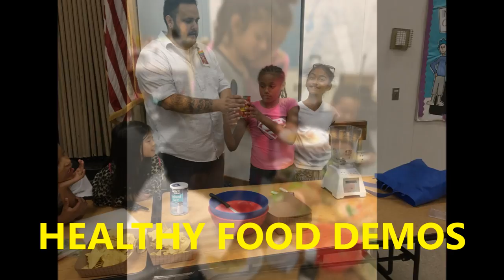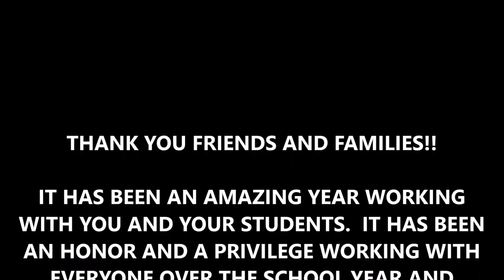John Reith ASES 2015-2016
Highlights from the John Reith ASES Program for the 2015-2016 school year.